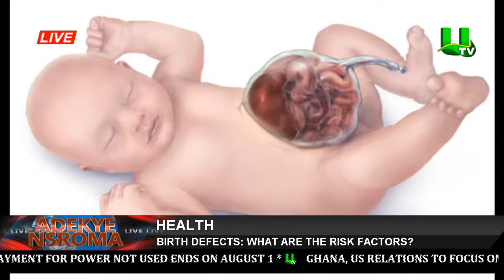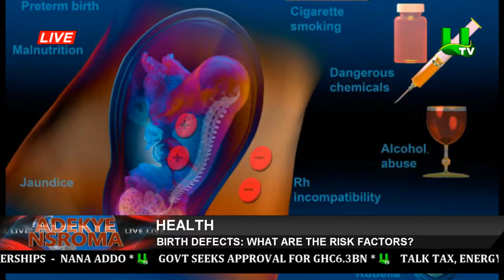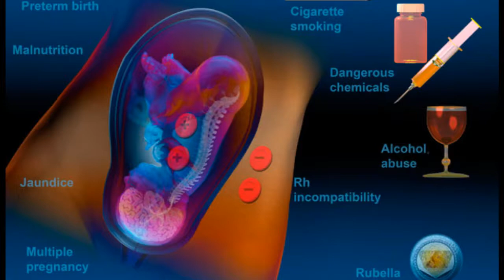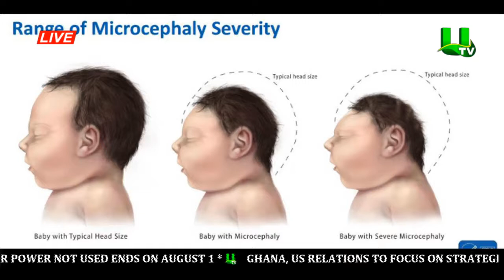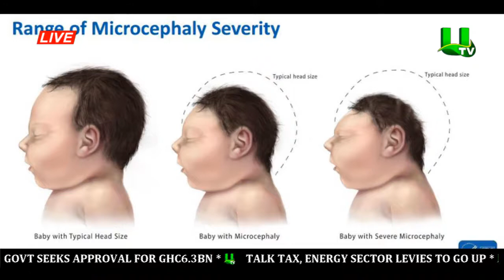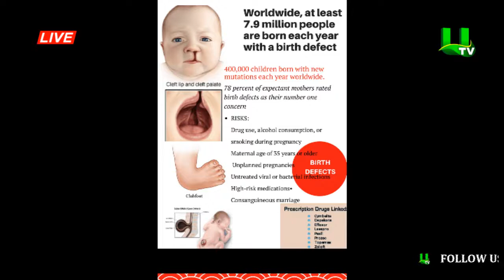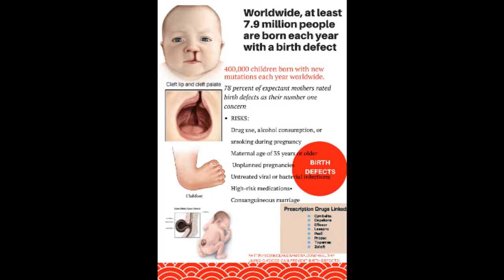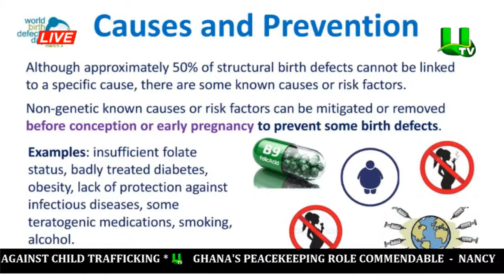What factors increase the risk of having a baby with a birth defect?